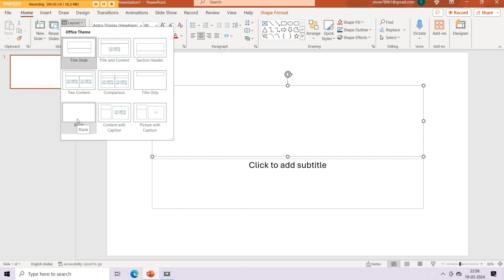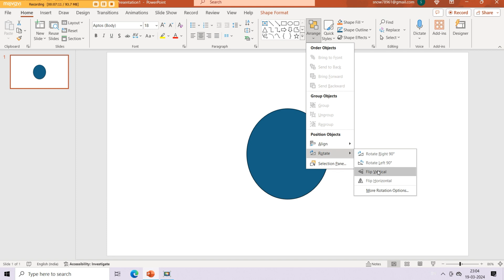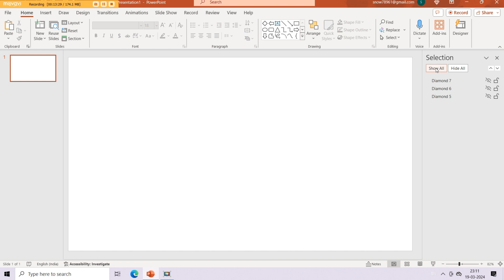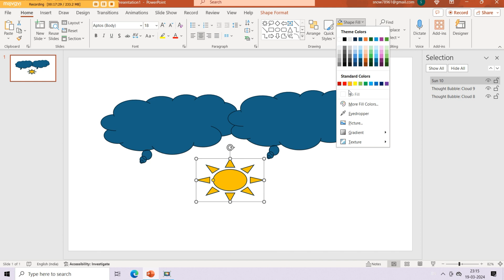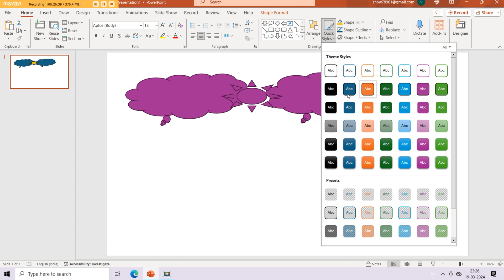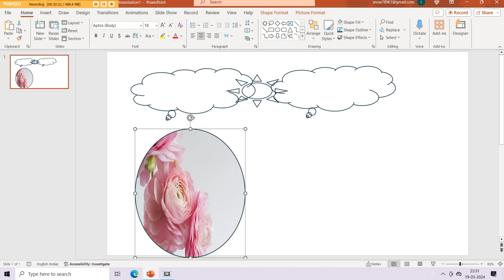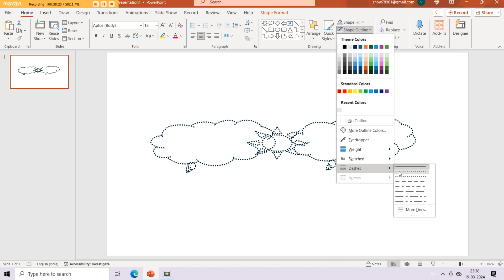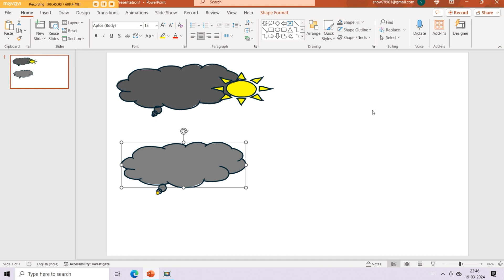7 HOME TAB DRAWING COMMAND GROUP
Microsoft PowerPoint is a presentation program, created by Robert Gaskins and Dennis Austin at a software company named Forethought, Inc. It was released on April 20, 1987, initially for Macintosh computers only. Microsoft acquired PowerPoint for about $14 million three months after it appeared. This was Microsoft's first significant acquisition, and Microsoft set up a new business unit for PowerPoint in Silicon Valley where Forethought had been located.
PowerPoint became a component of the Microsoft Office suite, first offered in 1989 for Macintosh and in 1990 for Windows, which bundled several Microsoft apps. Beginning with PowerPoint 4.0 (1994), PowerPoint was integrated into Microsoft Office development, and adopted shared common components and a converged user interface.
 PowerPoint was originally designed to provide visuals for group presentations within business organizations, but has come to be widely used in other communication situations in business and beyond .The wider use led to the development of the PowerPoint presentation as a new form of communication, with strong reactions including advice that it should be used less, should be used differently, or should be used better.
The first PowerPoint version (Macintosh 1987) was used to produce overhead transparencies, he second (Macintosh 1988, Windows 1990) could also produce color 35 mm slides. The third version (Windows and Macintosh 1992) introduced video output of virtual slideshows to digital projectors, which would over time replace physical transparencies and slides. A dozen major versions since then have added additional features and modes of operation and have made PowerPoint available beyond Apple Macintosh and Microsoft Windows, adding versions for iOS, Android, and web access.